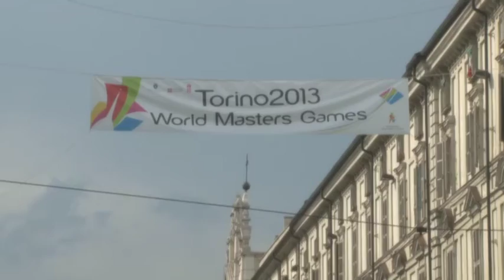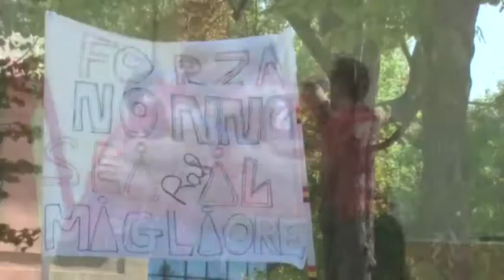WMG TORINO 2013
MASTER GAME TORINO 2013 CERIMONIA DI CHIUSURA